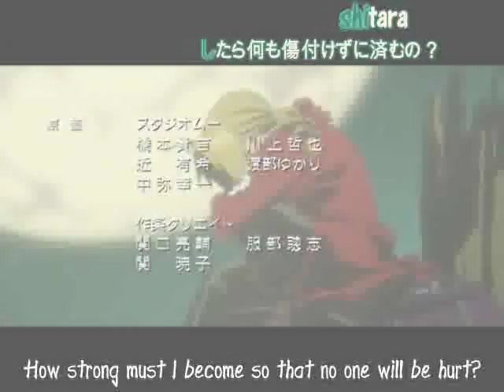Survive- Fullmetal Alchemist (An Ed Tribute)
Fullmetal alchemist is obviously amazing and this video is my way of showing my apreciation for the show. The song is Survive by Rise Against. I guess I just thought it really fit with the Elric Brothers' situation. I don't own the show Fullmetal Alchemist nor do I have any rights to it whatsoever. I also have no rights or claim to the song. I'm just combining them artistically for everyone's enjoyment. Hope everyone likes it. Comment and rate if you can.